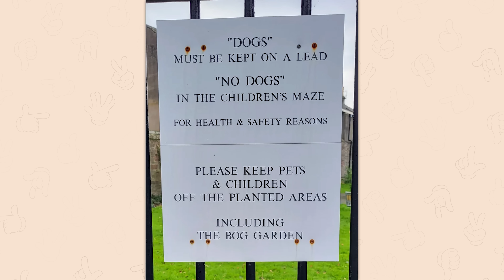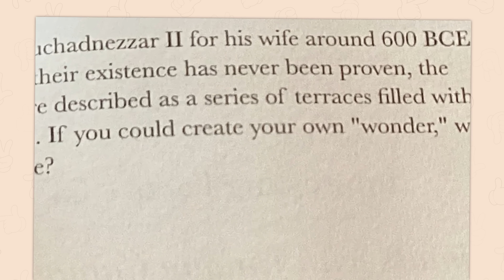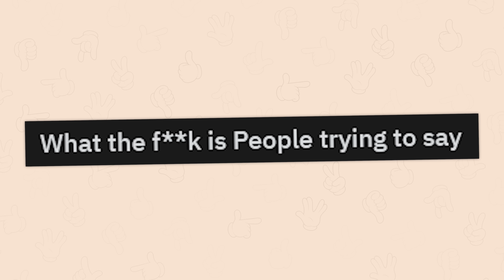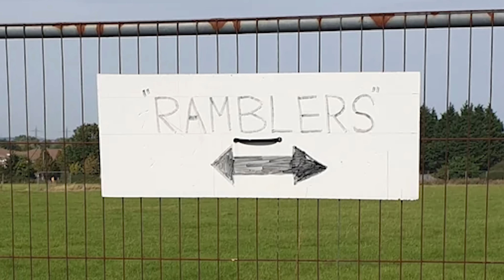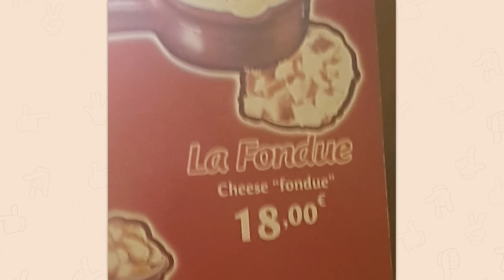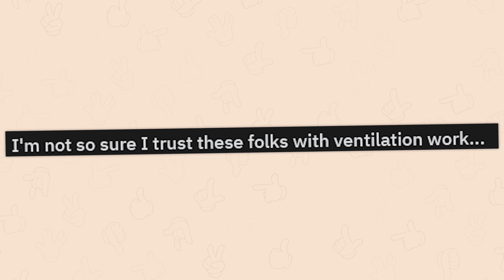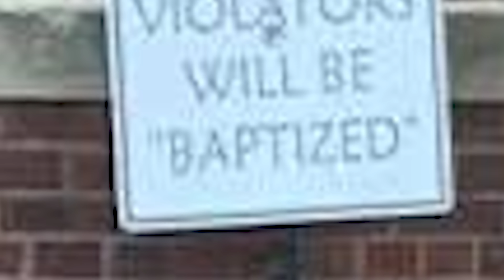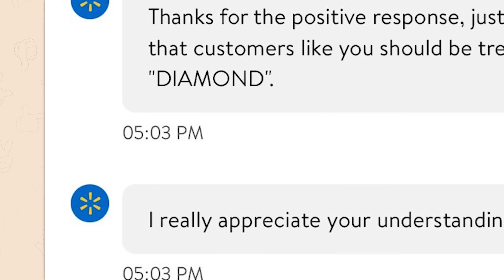r/Suspiciousquotes | sussy clucker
Top posts from r/Suspiciousquotes on Reddit. Video credits below.